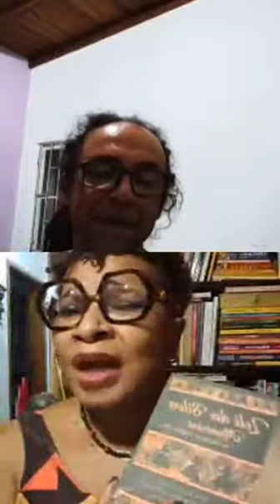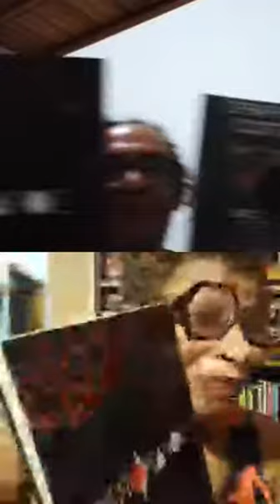Papo com SOPAPORIKI, Richard Serraria e Lilian Rocha